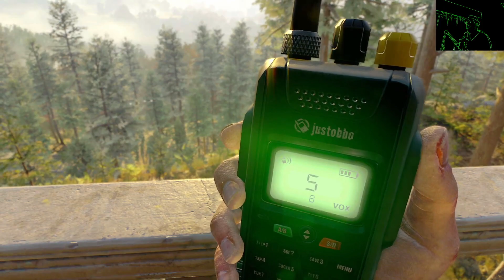Dying Light 2 | Gameplay | Español | Episodio 2 | PS5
Dying Light 2 | Gameplay | Español | PS5 | Techland

Plataformas disponibles:  Project Scarlett, PlayStation 4, PlayStation 5, Xbox One, Nintendo Switch, Microsoft Windows